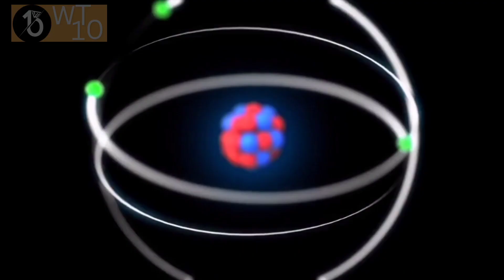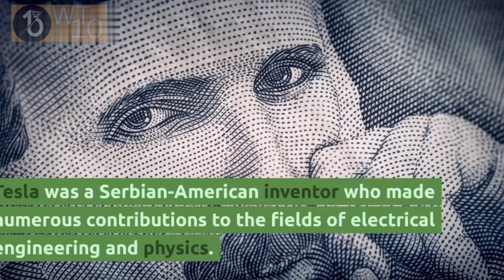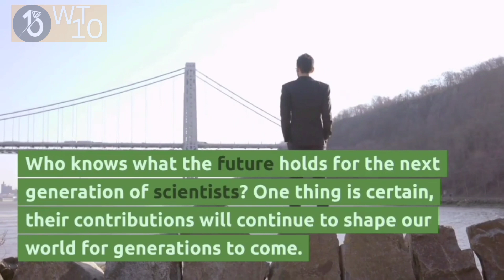10 Scientists Who Changed The World | A Journey Through History and Innovation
In this video, we'll take you on a journey through history to explore the lives and accomplishments of 10 scientists who changed the world.

From Galileo Galilei to Stephen Hawking, these brilliant minds have revolutionized our understanding of the universe and paved the way for countless innovations and discoveries. You'll learn about their breakthrough theories, inventions, and experiments, as well as the obstacles they faced and the impact they had on their fields and society as a whole.

 We'll also provide fascinating facts and anecdotes about each scientist, included their personal Invitation.

 Whether you're a science enthusiast or simply curious about the people who shaped our world, this video is for you. So join us as we celebrate the incredible achievements of these 10 scientists and their lasting contributions to human knowledge and progress.